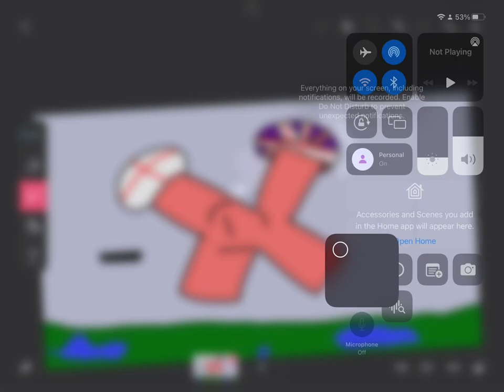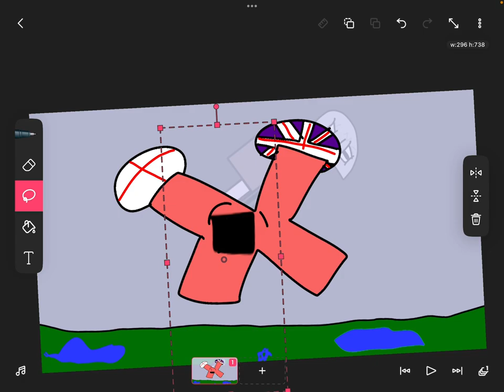youtube video #-91ZiLhm8JA